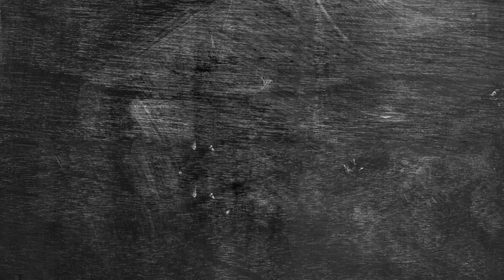FUI DE VERSYS 650, ROLÊ DIRETO DA CONCESSIONÁRIA | SAIBA PREÇOS E PROMOÇÕES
- Curta, comente e compartilhe com todos os seus amigos, isso é super importante para o crescimento do canal!!

*SOBRE O VIDEO DE HOJE:*

Pilotar uma Kawasaki Versys 650 pode proporcionar uma variedade de sensações emocionantes e agradáveis para os entusiastas das motocicletas. Aqui estão algumas das experiências sensoriais que os pilotos frequentemente descrevem ao conduzir uma Versys 650:

*1. Empolgação ao Acelerar:*
A Versys 650 é equipada com um motor de dois cilindros paralelos, que oferece uma boa dose de torque em baixas e médias rotações. Isso significa que a aceleração é rápida e empolgante, especialmente ao sair das paradas ou ultrapassar na estrada.

*2. Manuseio Ágil:*
Uma das características mais notáveis da Versys 650 é o seu chassi leve e ágil. Isso permite que os pilotos a levem facilmente através de curvas com confiança e precisão. A sensação de inclinar a moto nas curvas e sentir como ela responde rapidamente aos comandos do piloto pode ser muito gratificante.

*3. Conforto em Viagens Longas:*
A ergonomia da Versys 650 foi projetada com o conforto em mente. O assento é amplo e confortável, e a posição de pilotagem é mais vertical do que em muitas motos esportivas, o que reduz a fadiga em viagens mais longas. Isso permite que os pilotos desfrutem de horas na estrada sem sentir tanto cansaço.

*4. Ventilação e Exposição ao Ar:*
Por ser uma moto mais alta, os pilotos geralmente desfrutam de uma ótima ventilação, especialmente em dias quentes. A sensação de estar mais exposto ao ambiente ao redor, com o vento passando pelo corpo e o som do motor ao fundo, pode criar uma conexão única com a estrada.

*5. Apreciação da Paisagem:*
Graças à posição de pilotagem mais elevada, os pilotos têm uma excelente visão da estrada à frente e da paisagem ao redor. Isso torna as viagens mais envolventes, permitindo que se absorva melhor as belezas naturais e os cenários urbanos.

*6. Som do Motor:*
O ronco do motor de dois cilindros paralelos da Versys 650 é uma música para os ouvidos dos entusiastas de motos. Esse som característico, especialmente quando em aceleração, pode ser uma das sensações mais marcantes ao pilotar esta moto.

*7. Controle e Sensação de Segurança:*
Os freios ABS (Sistema de Freios Antibloqueio) e os controles de tração (dependendo do modelo) oferecem uma sensação de segurança adicional. Isso permite que os pilotos enfrentem uma variedade de condições de estrada com mais confiança, sabendo que a moto está equipada com tecnologia para ajudar na estabilidade e na frenagem.

*8. Adaptação Versátil:*
A versatilidade da Versys 650 é outra característica elogiada. Ela pode ser usada para deslocamentos diários, aventuras de fim de semana e até mesmo para viagens mais longas. Essa capacidade de se adaptar a várias situações de pilotagem permite que os pilotos explorem diferentes tipos de terrenos e estradas com facilidade.

Em resumo, pilotar uma Kawasaki Versys 650 geralmente é descrito como uma experiência emocionante, confortável e envolvente. A combinação de desempenho empolgante, manuseio ágil, conforto ergonômico e versatilidade faz com que muitos pilotos se apaixonem por esta moto e desejem explorar novas aventuras a cada oportunidade.

PARCEIROS:
CHASE CORRETORA DE SEGUROS

BOLSA TANQUE MAGNETICA BL - GIVI - CAPACIDADE 8 LITROS - CODIGO: CRM103